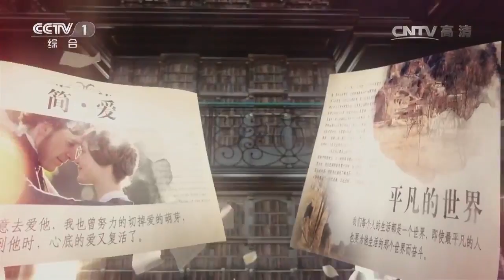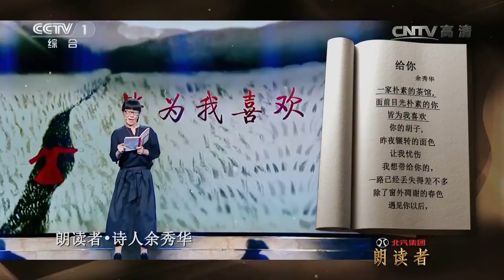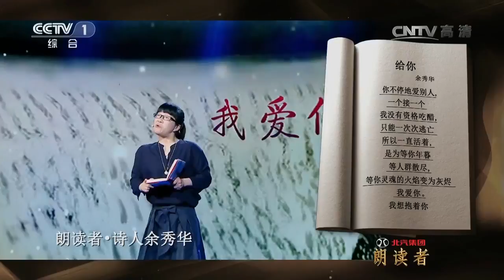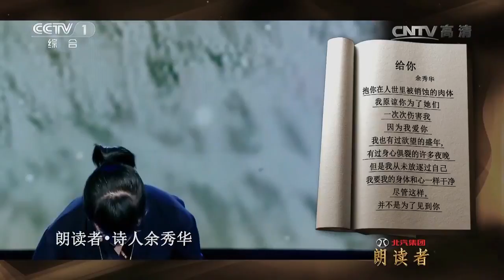【朗读者】余秀华《给你》— 朗读者：诗人余秀华 | CCTV